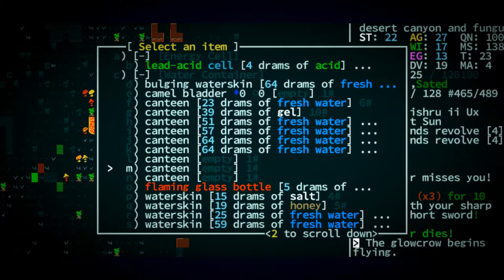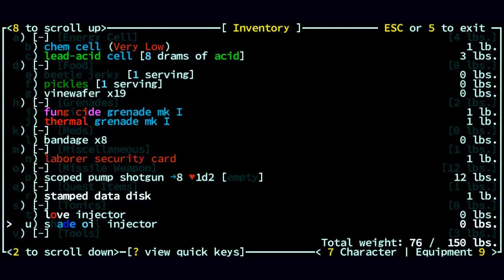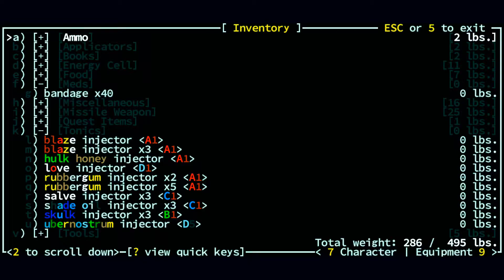Caves of Qud, First five deaths (mostly stupid)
Today I was playing around with OpenShot and managed to do this short video of all my deaths from all my Caves of Qud runs so far.
I hope you will like it! Enjoy watching me die!